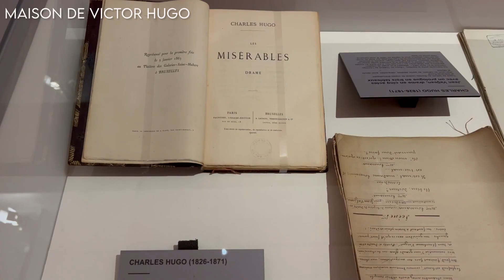Une semaine dans ma vie à PARIS - VLOG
En revenant d'Italie, j'ai passé un mois à développer mes projets personnels à Paris. D'habitude, je vais à l'école, je mange, je dors.
Là, c'était bien différent ! J'adore avoir du temps pour créer et je me suis dit que ce serait sympa de vous partager une partie de mon quotidien histoire de faire connaissances ;)

Merci !

Matériel : J'ai tout filmé à l'Iphone 13 pro